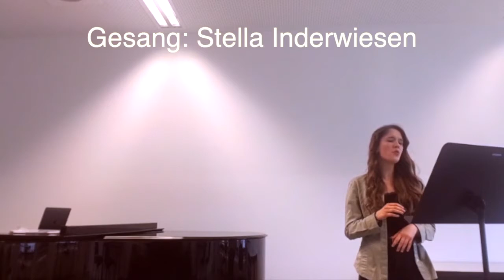Aus den Klassen: Stella Inderwiesen, Klasse Eva Mayerhofer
Herzlich Willkommen bei Dr. Hoch's digital!

Diese Aufnahme stammt aus dem Unterricht Jazz-Gesang bei Eva Mayerhofer.

Beteiligte:
Stella Inderwiesen

Eva Mayerhofer